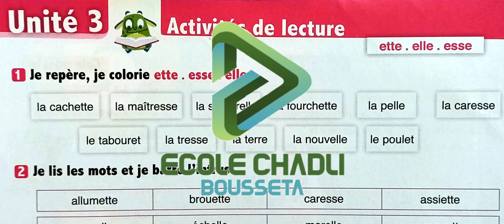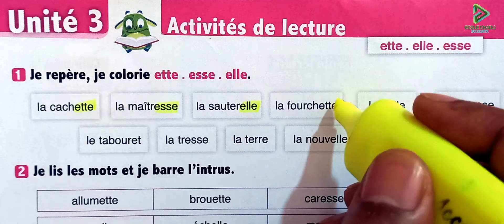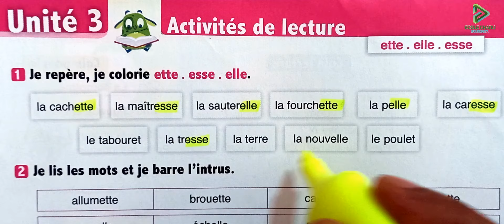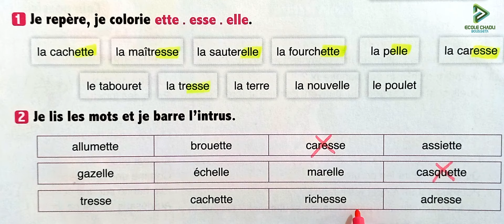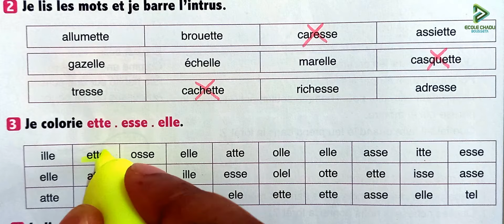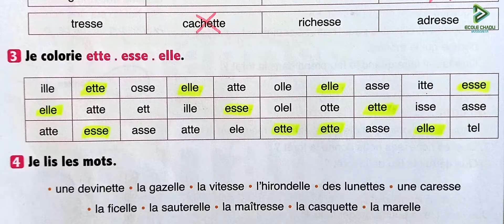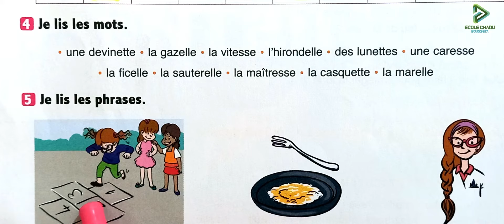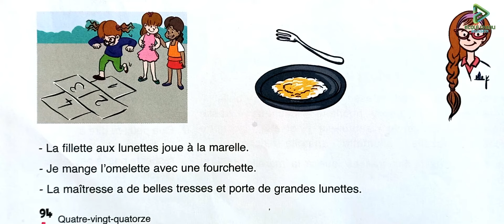l'oasis des mots 3 aep page 94 activités de lecture